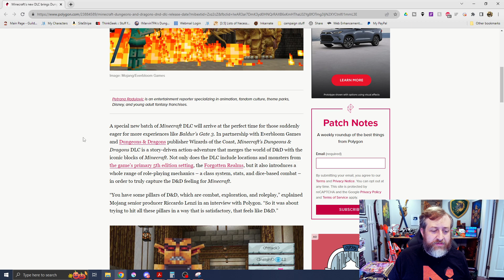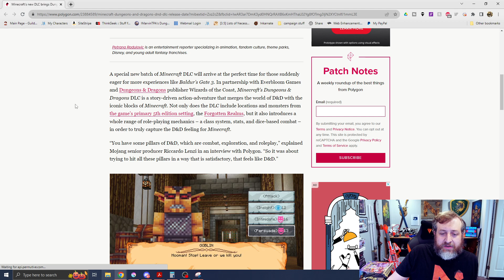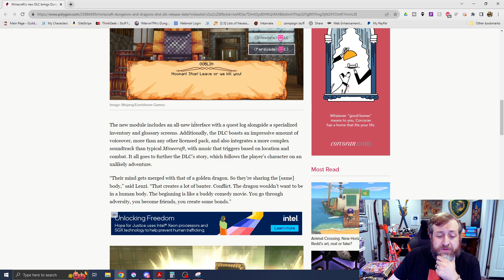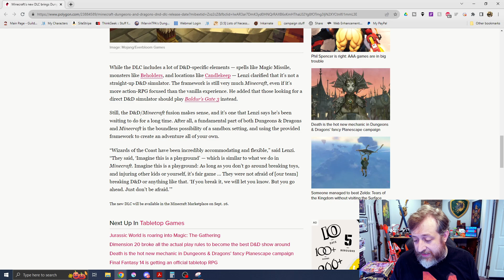D&D Minecraft Update, Releasing 9/26! | Nerd Immersion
We finally have an update on the D&D Minecraft DLC! It's apparently coming out this Tuesday! Would you be interested in seeing me play through some of this?